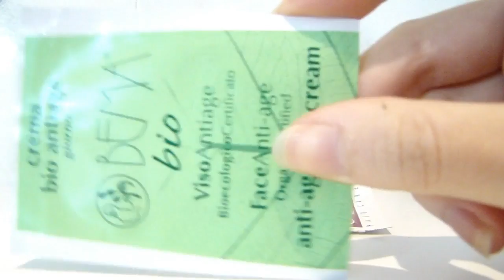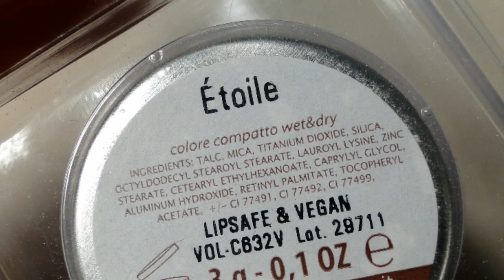Ultimi acquisti di makeup in vista del saggio